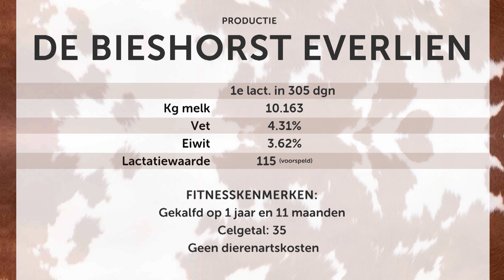De Bieshorst Everlien - Fleckvieh koeverkiezing 2013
De Bieshorst Everlien

Naam:
De Bieshorst Everlien (1e kalfs)
Bloedvoering:
50% Fleckvieh, 50% Holstein
Eigenaar:
Vof Luesink, Halle (Gld.)
Bedrijf:
310 melkkoeien
Bedrijfsgemiddelde:
11.015kg melk met 4.12% vet en 3.52% eiwit